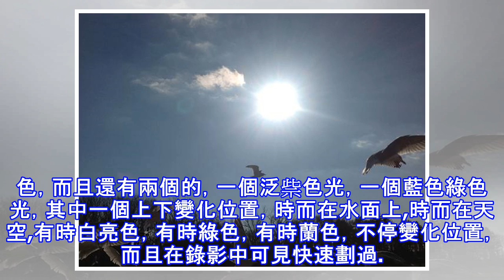紐約公園ipad錄到神祕光點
一月五日下午一點多鐘，在紐約Kissena公園湖邊有人喂鳥， 我逆光的方向拍，當時並沒有注意看天上，只是拿ipad錄影，之後再照象，發現近4o多張相上都有不明物體，還變化顏色，而且還有兩個的，一個泛祡色光，一個藍色綠色光，其中一個上下變化位置，時而在水面上,時而在天空,有時白亮色，有時綠色，有時蘭色，不停變化位置，而且在錄影中可見快速劃過。 初看相片，有分析說是兩個太陽，可看全相片和錄影，排除了這種可能。 在雲端上邊的一個隻看到藍綠色光環，不太變位罝，下面的有時可見祡色光環，有時又像是亮亮的太陽。在水面時是呈綠色。 我當時看那個錄影中，物體帶藍綠光環翻動，回家再看沒了，那個錄影我剪短了些。 照...